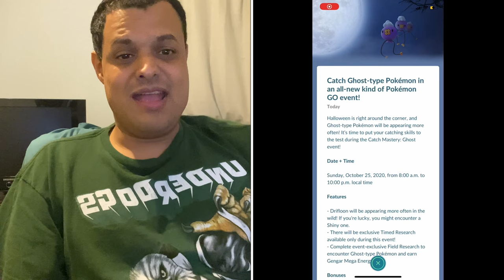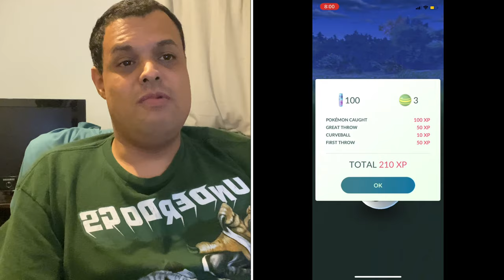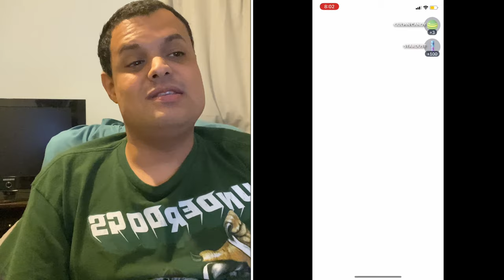Pokémon Go News Episode 170 (Ghost Event, Grubhub Event, Charmander Community Day 2020)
In this video I talk about a lot of things going on from the Ghost Event, Community Day, & lastly the GrubHub event. There was a moment I had to edit and reshoot since I messed up on the date of when the Ghost event will be and its going to be on October 25th.

My Mersona